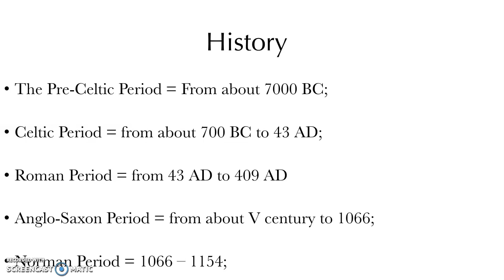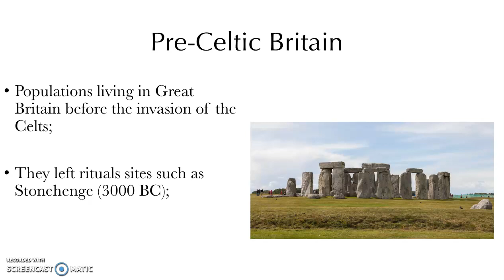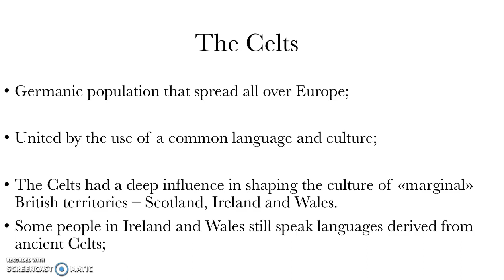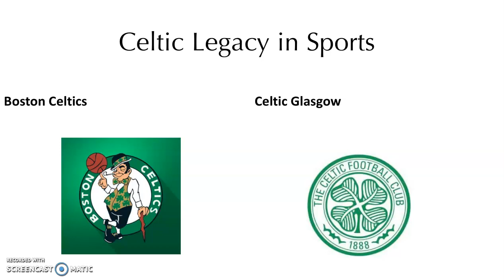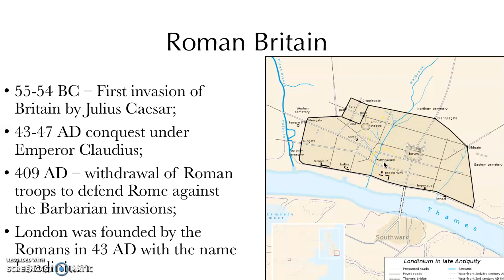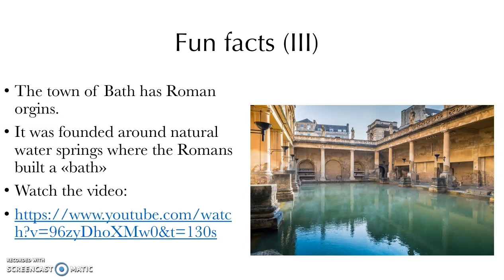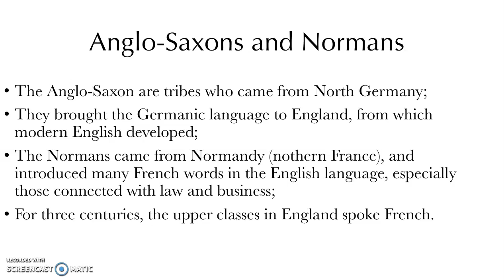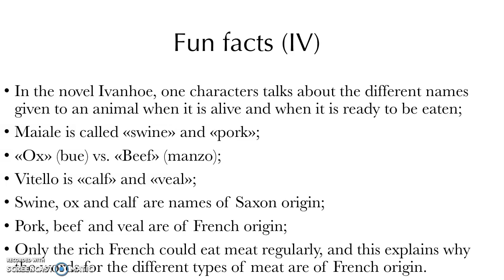United Kingdom part 2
seconda parte lezione su The United Kingdom